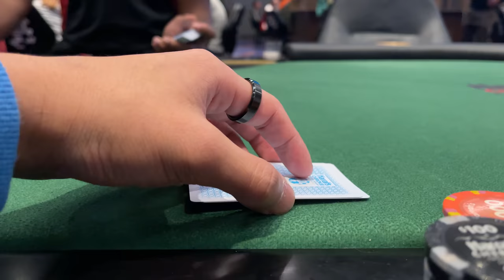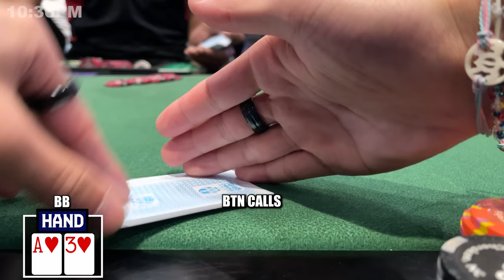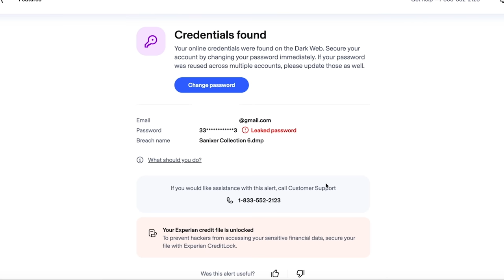Starting A $20,000 Session with an ACE HIGH HERO CALL! | Poker Vlog #485